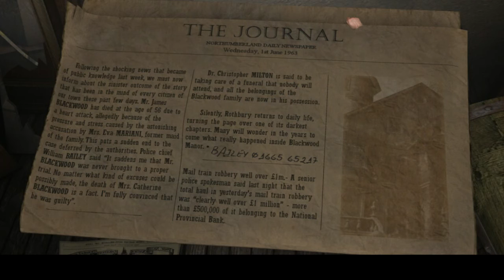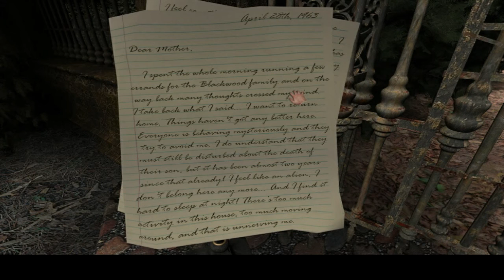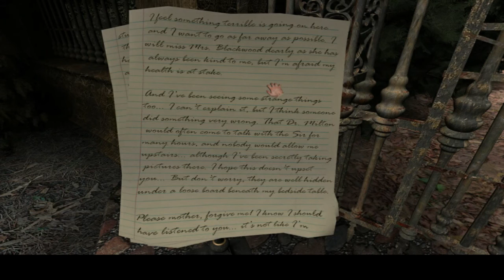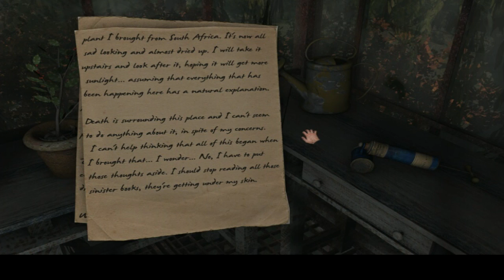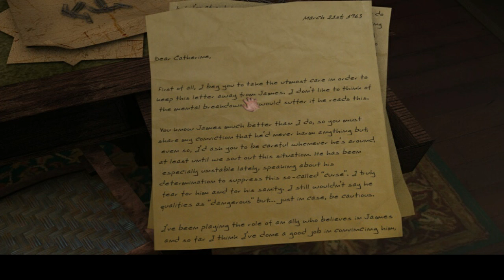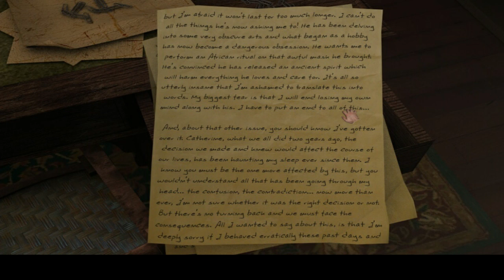Scratches: Director's Cut [Part 8] The Greenhouse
A blind & commentated Let's Play / Playthrough / Walkthrough of Scratches: Director's Cut, the point'n'click atmospheric horror game by Nucleosys. We take on the role of Michael Arthate, an author who moves to Blackwood estate on the outskirts of Rothbury, a small rural town in Northumberland, England in 1976. He came to this isolated forest house to get away from it all, get into his work... But there's a strange scratching sound coming from the basement... And artifacts of the old owner of the place, Christopher Milton. What can be done for an abstract oddity that may in fact be inside the house?